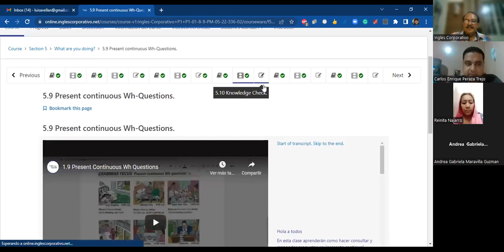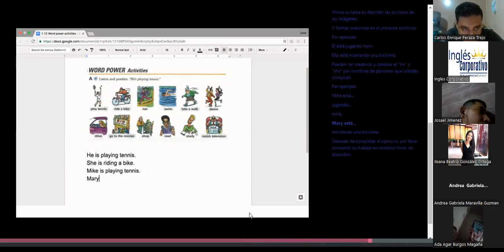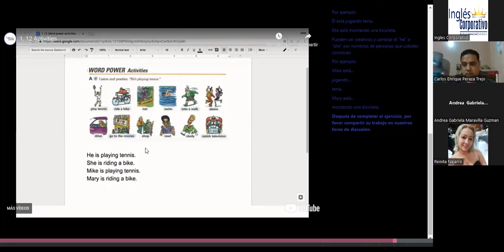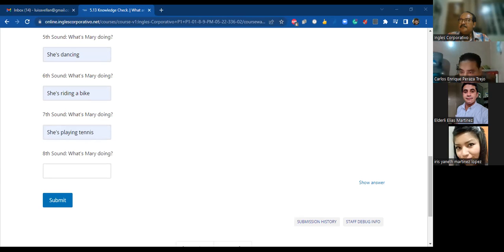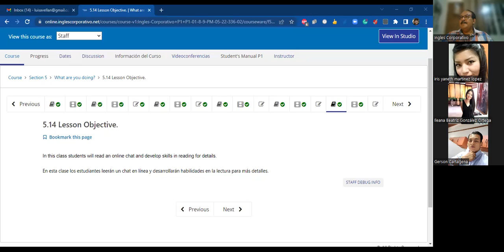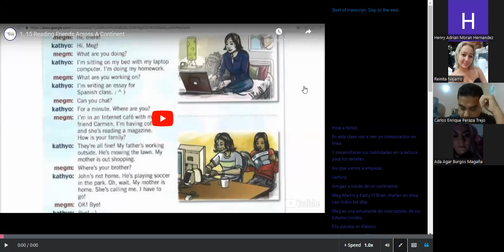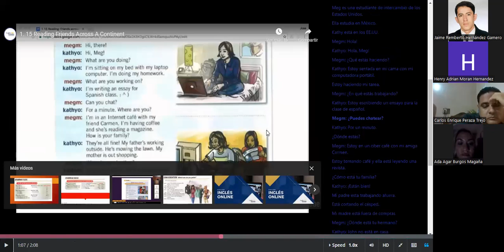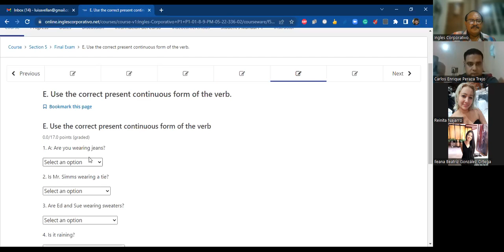Ingles Corporativo-June 21st 2022 - Reading: Friends across a continent.